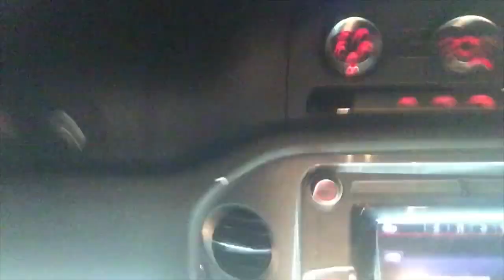drinking river water and getting gangrene / vlog 3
My worst vlog yet. I’m sorry